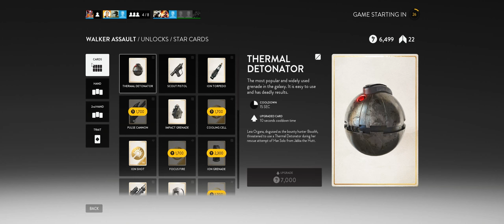Star Wars Battlefront + Part 84 + Walker Assault on Outpost Beta + cts crew